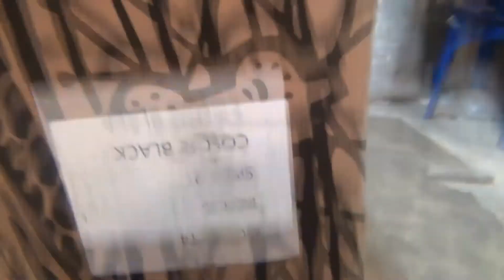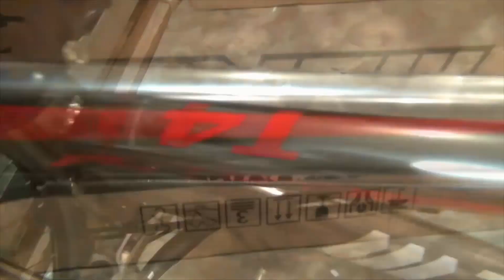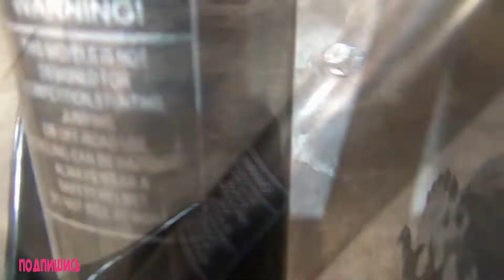Сборка велосипеда MAKE на 26 колесах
Рама - сталь
Тормоза - дисковые
Амортизатор - передняя вилка
Колеса - 26"
Кол скоростей - 21ск
Обода - двойные (усиленные)
ВЕЛОСИПЕДЫ: